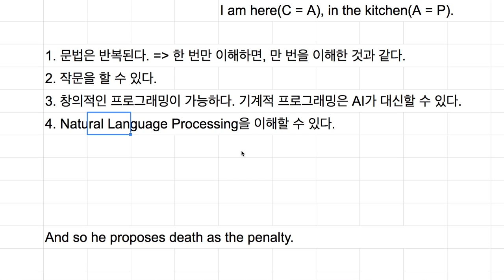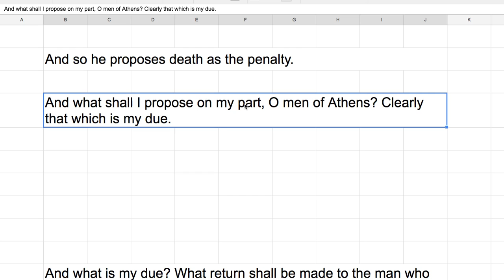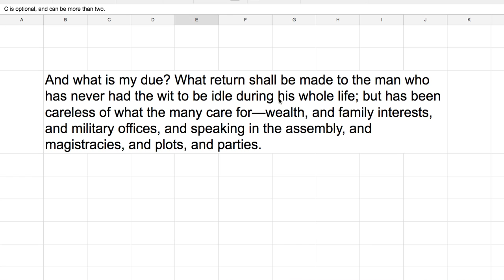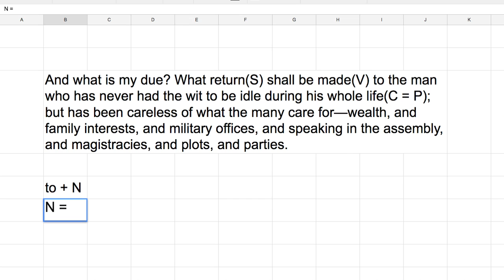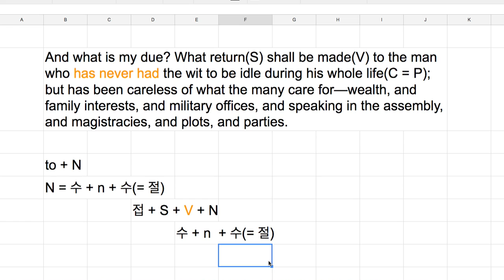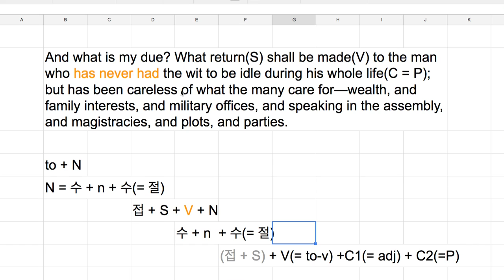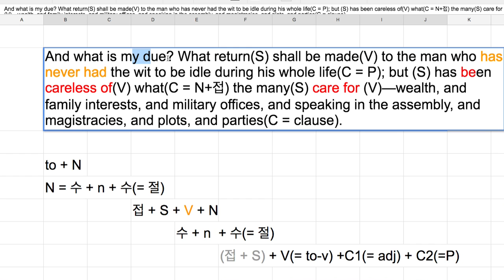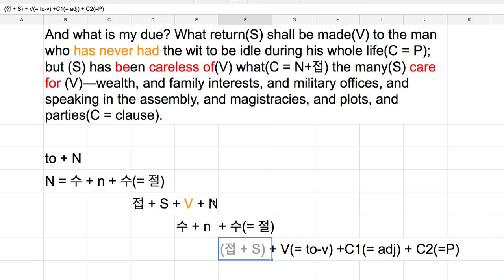[영어의 구조] 236 - 여러 단어가 하나의 동사로 역할